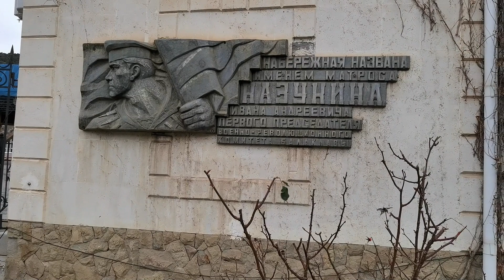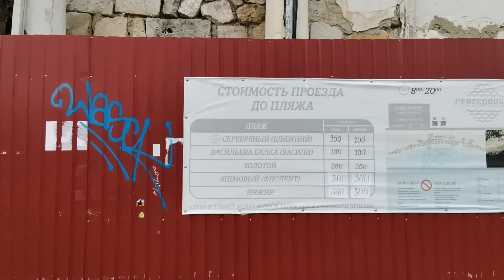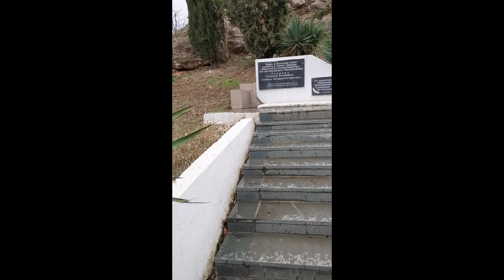Обзор Балаклавы (Крым) в январе!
18 января 2023 года я сделал частичный обзор Балаклавы, что под Севастополем в Крыму!